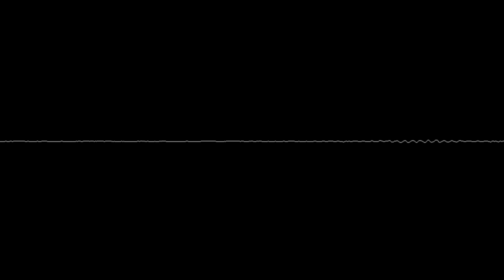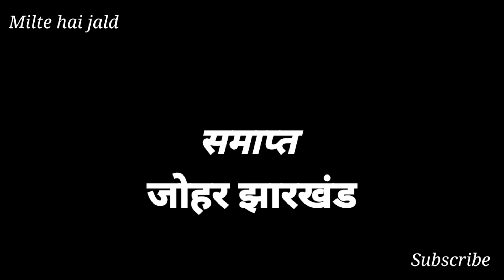Xavier College Karam Utsav 2022☘️ || Ranchi || SunnySK